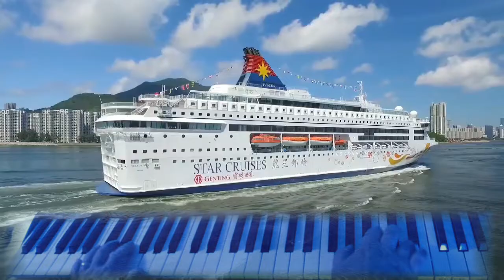Love's Theme - Barry White - Cover Piano String Brass Flute instrumental